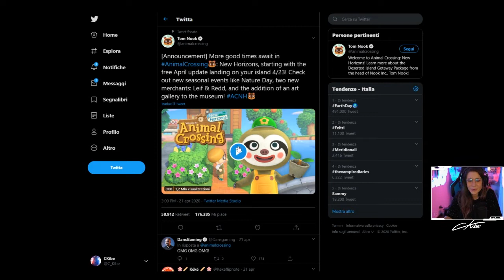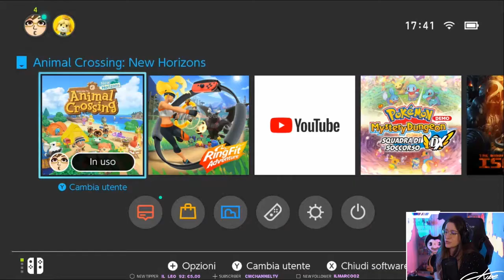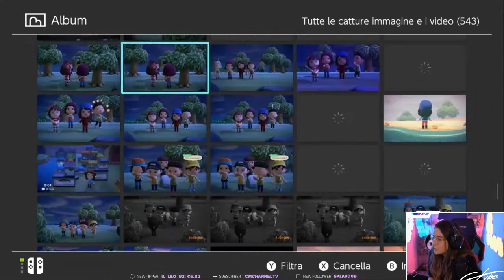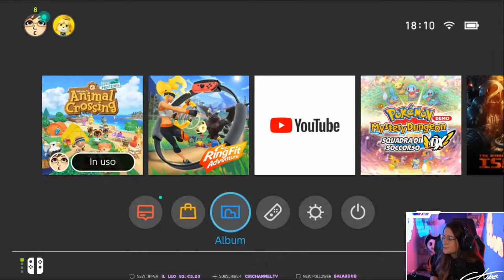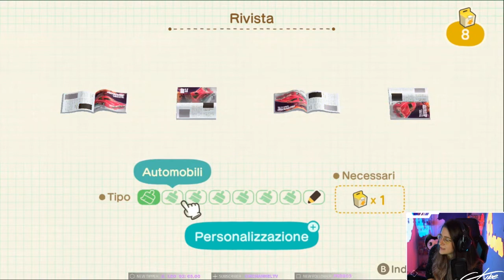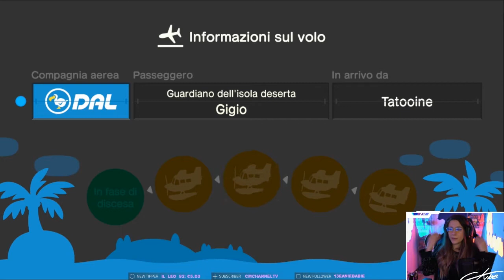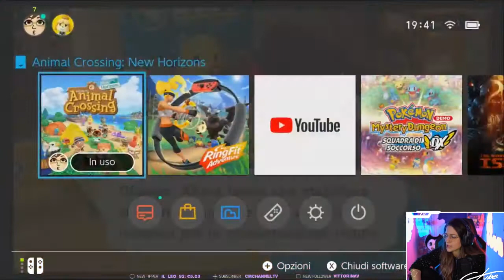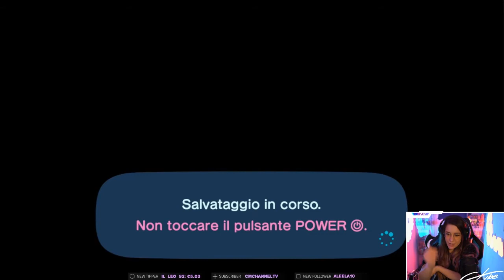[Animal Crossing New Horizon] - CHILL e visite sull'isola!